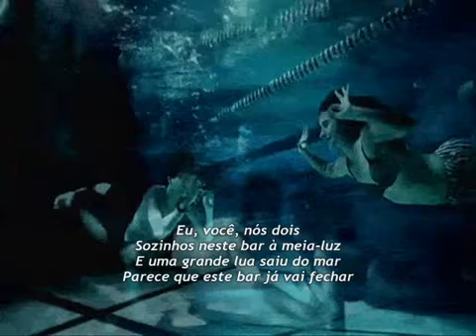Fotografia- Vanessa da Mata